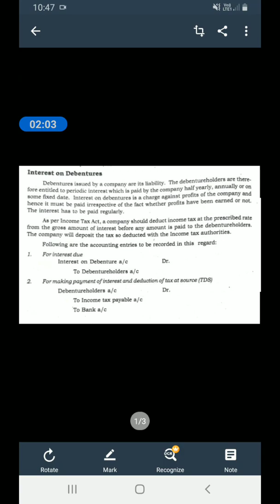# calicut University # 2 sem BCOM/ BBA# Interest on debentures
Debentures